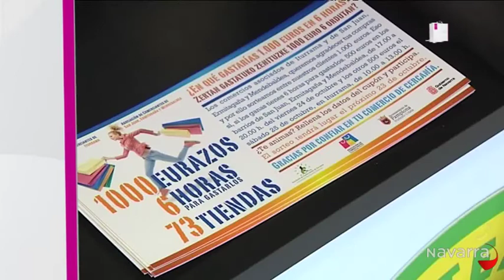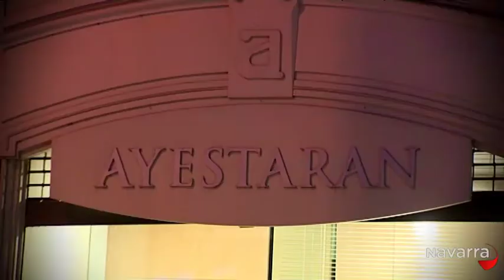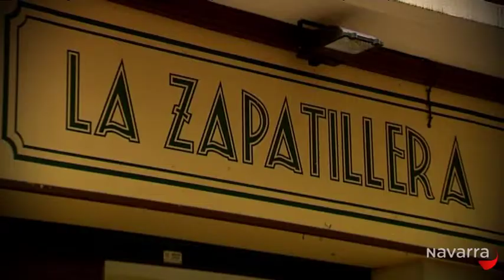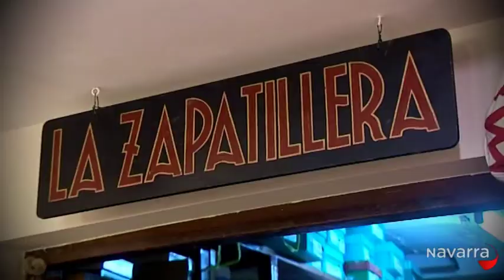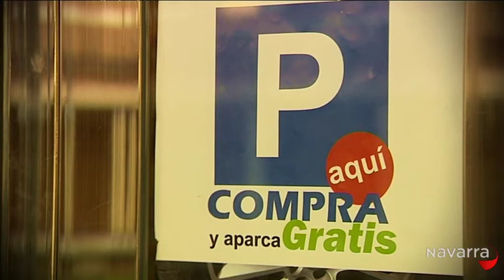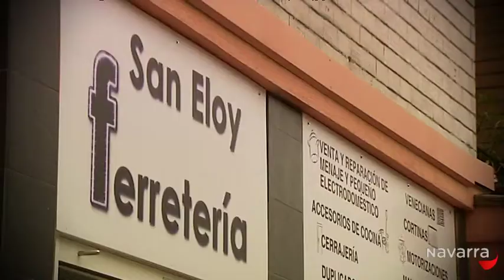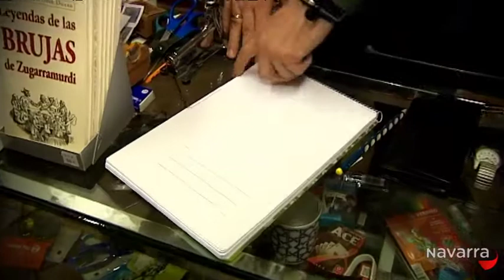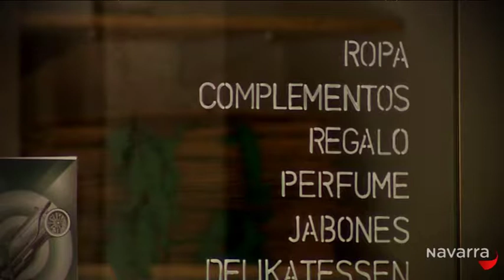De Compras 14 octubre 2014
Hablamos de la 5ª edición de "Ensanche La Nuit", una iniciativa puesta en marcha por casi 80 establecimientos del Ensanche de Pamplona con el objetivo de incentivar el comercio de la zona. Además visitamos un comercio especializado en la venta de calzado y que cuenta con más de 100 años de experiencia en el sector. Se trata de “La Zapatillera”, un establecimiento situado en la calle Mayor de Pamplona. También nos acercamos hasta “El rincón del zurdo”, un establecimiento que abrió sus puertas en 1998 con el objetivo de dar solución a todos los problemas con los que se encuentran las personas zurdas a la hora de realizar sus actividades diarias. Un comercio especializado que se encuentra en la calle San Francisco de Pamplona. En este programa también hablaremos de asociacionismo con algunos de los comerciantes de las asociaciones de San Juan e Iturrama que han puesto en marcha una campaña conjunta en la que sortearán entre sus clientes un cheque de 1.000 euros para gastar en 6 horas. Y también charlamos con Inma Elcano, Técnico de la Federación de Comercios de Navarra, sobre el Servicio de Gabinete Técnico de Comercio, un programa cuyo objetivo es modernizar y mejorar la competitividad del pequeño comercio.